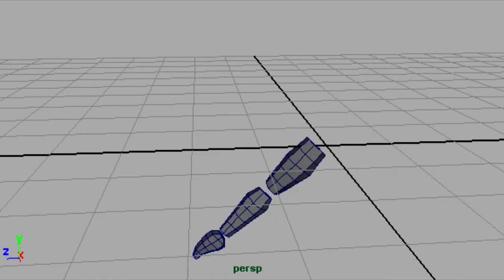csci_e21_hw8.mp4